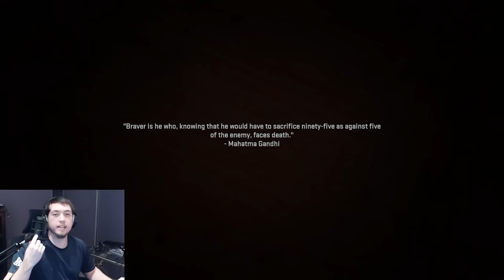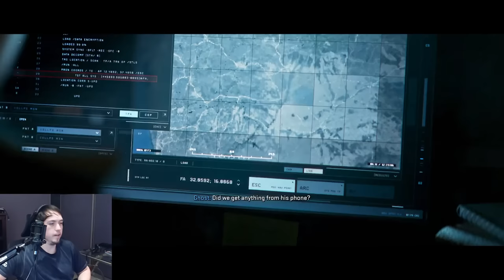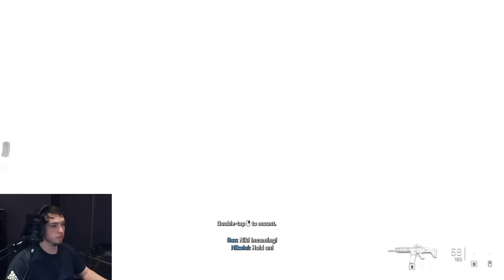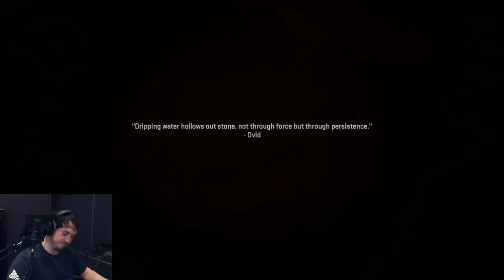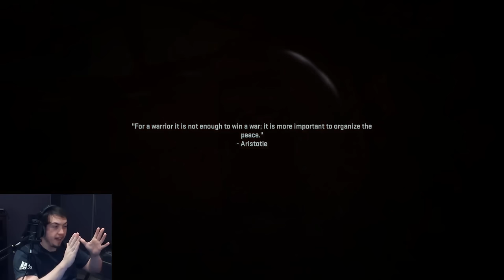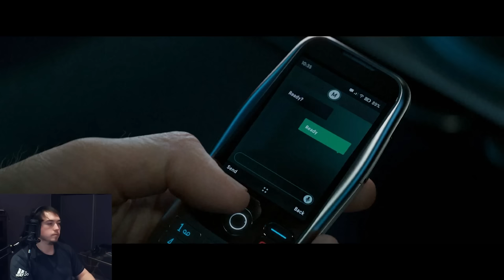COD Modern Warfare II's Campaign is Beyond Horrible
I decided to stream the COD Modern Warfare 2 campaign, and it was preeeetttty bad.  I really shouldn't be surprised anymore but here I am.